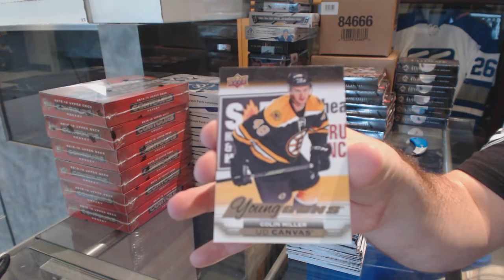CardCollector78's 15-16 Upper Deck Series 1 Hockey Box Break